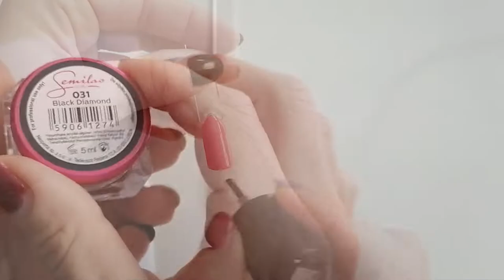ARABESQUE - Three Basic Nails Art Design | Tres Diseños Basicos -Arabescos